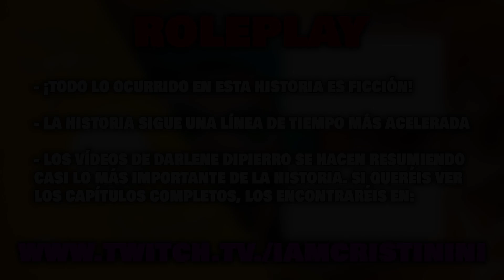Darlene DiPierro | EXPECTATIVAS Y REALIDAD - GTAV ROLEPLAY Rp T7. Ep62 [Despistaos RP] | Cristinini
Sigue las aventuras de Darlene DiPierro en despistaos!!